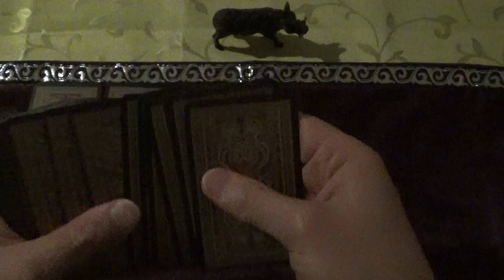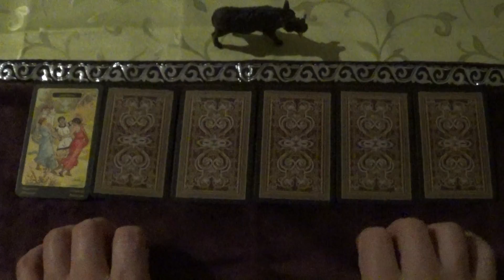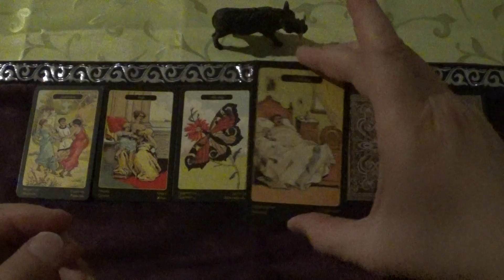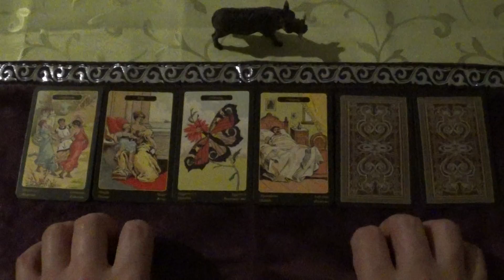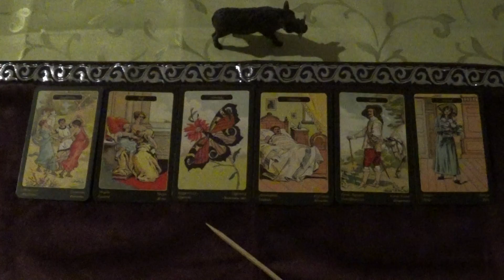Oracle Draw for 18.04.-01.05.2022 (Gypsy Oracle Cards, ASMR-style)